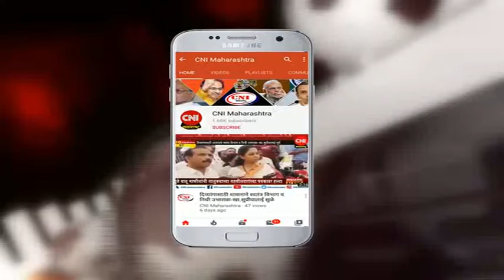मुंबई : बेघर कुटुंबियांना मिळाला महानगरपालिके तर्फे अन्न व निवारा